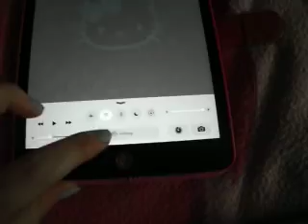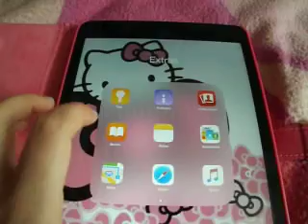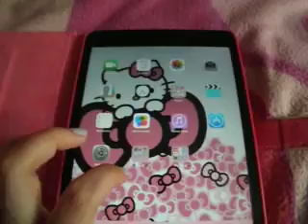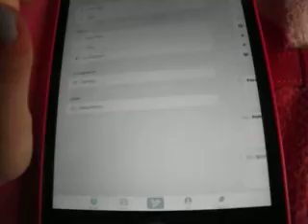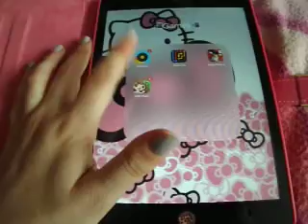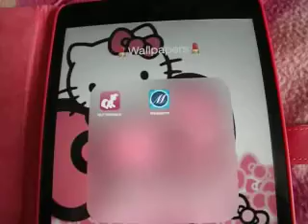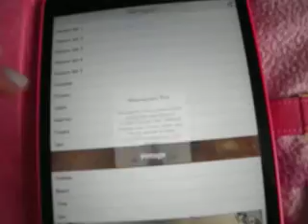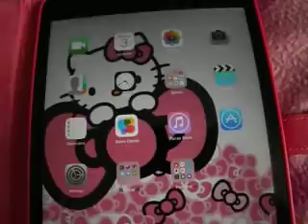update what is on my ipad mini